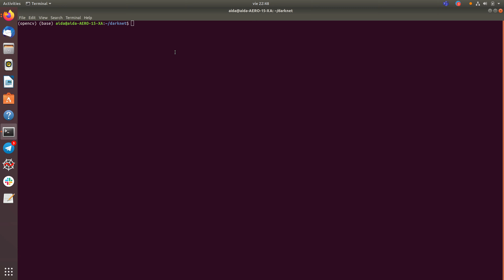YOLOv4 trained facial expression model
Model trained with 53000 iterations on the AffectNet dataset, I only used approximately 10% of the dataset because it took me 4 days to train the model. Achieved a 52% mAP and final average loss of 1.7. Works at about 10 FPS!
(Excuse the low fps, this video is a screen recording)
Weights will be made available on my github page. Thank you to AlexeyAB and Dr Mohammad Mahoor.